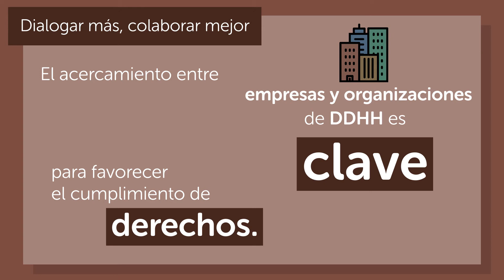Nexos - Tierra 2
Resultados del Programa NEXOS 2018.